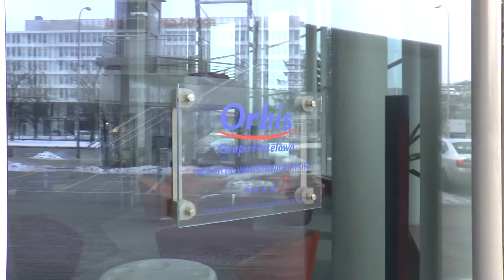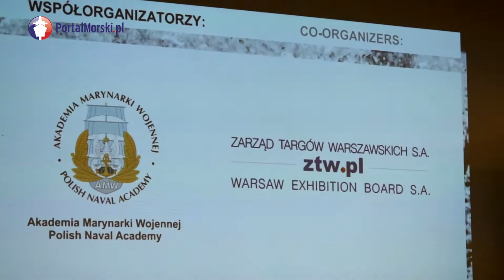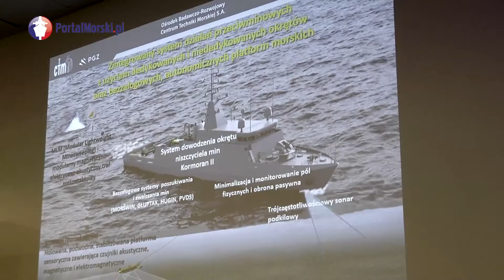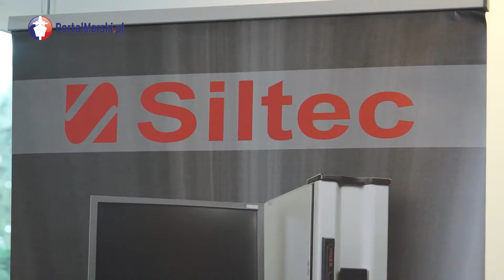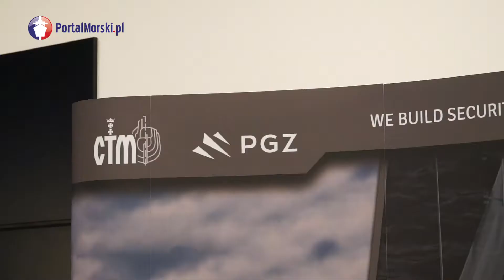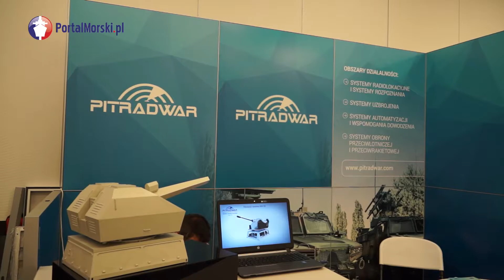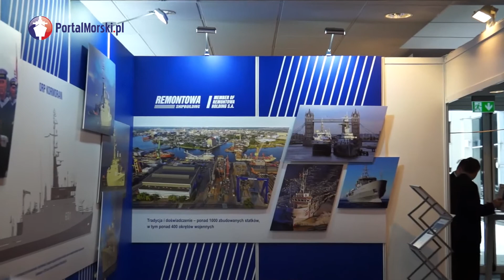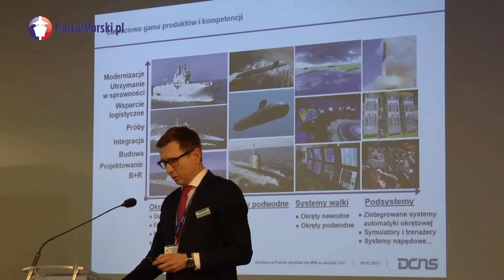II Forum Bezpieczeństwa Morskiego Państwa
Relacja tv z drugiej edycji Forum Bezpieczeństwa Morskiego Państwa 2017, które odbyło się 19 stycznia 2017 r., w warszawskim hotelu Novotel Airport.